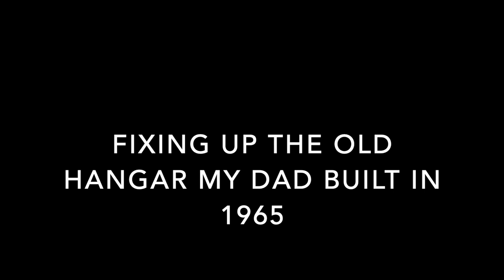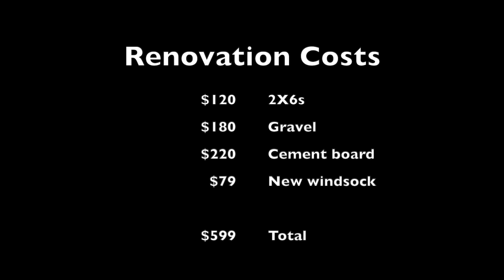Fixing up Dad’s old hangar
Fixing up the hangar my dad built in 1965 for less than $600. I didn't want to put much money into it as I will build a new, larger hangar in the next couple of years. Most of the materials came from salvaged stuff that has been around the place for years. With the exception of the center support beam the building was structurally sound. We replaced the rotten, wooden beam with an old, but solid steel I-beam that my dad had collected from somewhere a long time ago. It took both of our tractors to lift the hangar roof so we could tear out the old beam and slide the new one in its place. Then, it was just a matter of tearing out some of the nonstructural walls and supports and replace them with salvaged siding from the old barn. I thought about pouring a concrete floor, but the cost of concrete these days is much too expensive, so I bought some cement board used in bathrooms and used that for the hangar floor. I'm not planning to put doors on the hangar and will save them for the new hangar when I get around to building it.